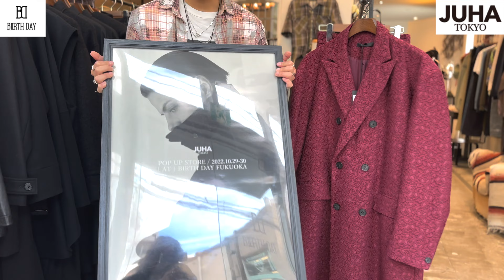JUHA SPECIAL EXCLUSIVE 別注ブーツ発売！モードの最先端ファッションの足元を飾るオススメブーツスタイル